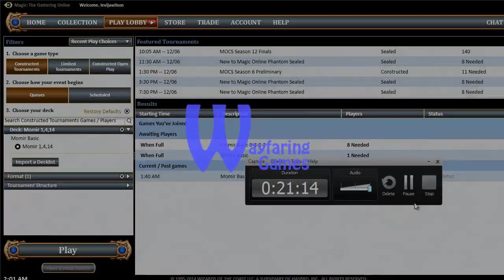LJAW - Momir #3 (Match 1, Game 2)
This video is part of Wayfaring Games' Magic: the Gathering Momir series, and our objective is to entertain and educate the community via play-mistakes and hopefully, play-precision.